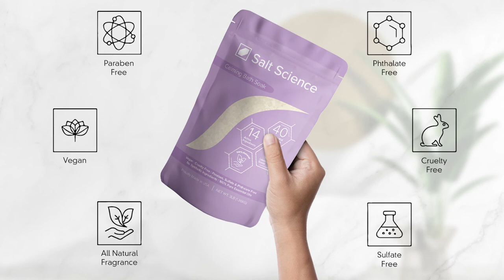SaltScience Bath Salts Amazon Video Ads